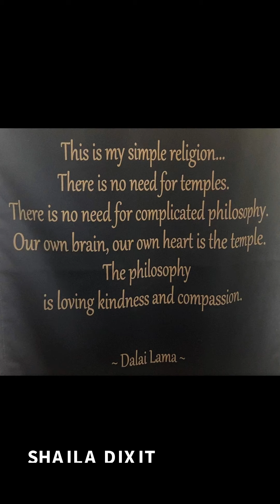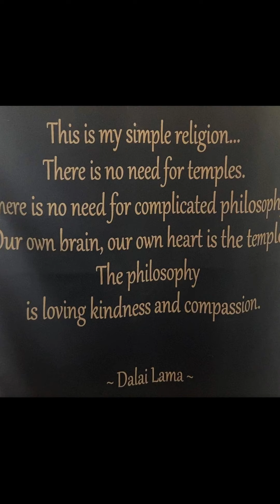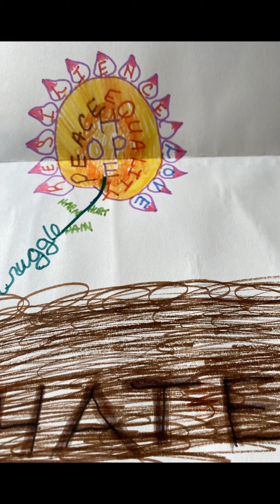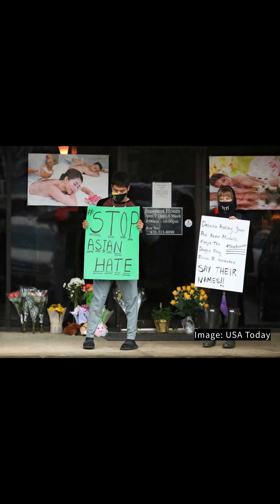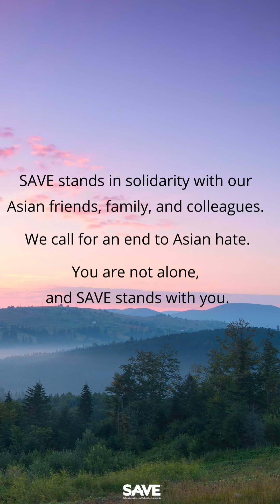SAVE stands in solidarity with our Asian friends, family, and colleagues.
Many of us at SAVE has been wrestling with how to best address the violence against Asian communities, both locally and across the US.  These hate crimes disproportionally target women and sit squarely at the intersection of misogyny, racism, and white supremacy. Here is a message from SAVE, born from our collective outpouring of grief, outrage, love - and above all- solidarity.

We invite everyone in our community to be active allies. Here are some things we can all be doing. If you have more suggestions, please share. We learn and build together.
-Stay aware, informed, engaged
-Pay attention to your language - words matter
-Take a bystander intervention training
-Attend rallies and events, show up, and be willing to be led
-Support local AAPI owned businesses
-Check-in with your neighbors, friends, colleagues- frequently!
-Practice self-care, each of us is most powerful when we feel well